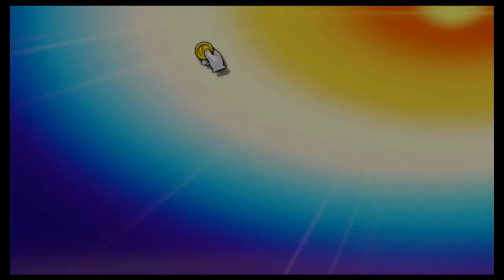Super Smash Bros Ultimate Amiibo Fights – Zero Suit Samus vs the World #20 Samus vs Falco